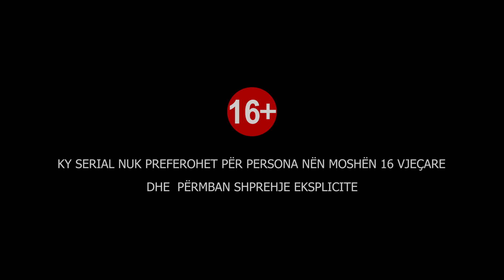Fara e Flliqt - Episodi 9